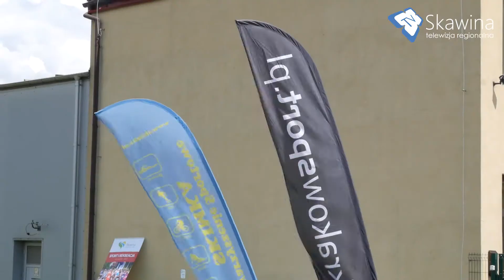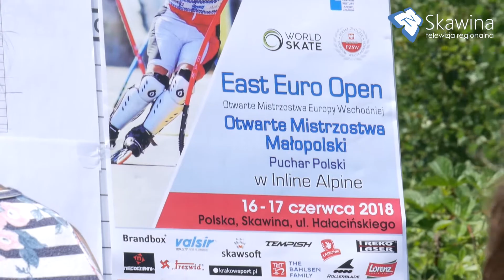Otwarte Mistrzostwa Małopolski i Otwarte Mistrzostwa Europy Wschodniej w Inline Alpine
Stowarzyszenie Sportowe SKIMKA we współpracy z Centrum Kultury i Sportu w Skawinie, zorganizowało 16 czerwca na ul. Hałacińskiego w Skawinie Otwarte Mistrzostwa Małopolski – Puchar Polski oraz 17 czerwca Otwarte Mistrzostwa Europy Wschodniej w Inline Alpine, zawody zaliczane do cyklu World Race. Czytaj więcej na